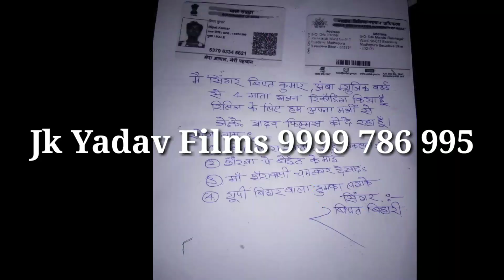Superhit Bhojpuri Bhakti Song || Sherowali Maiya || शेरोवाली मईया || Bipat Bihari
Singer - Bipat Bihari

Thank You So Much By : JK Yadav Bhakti